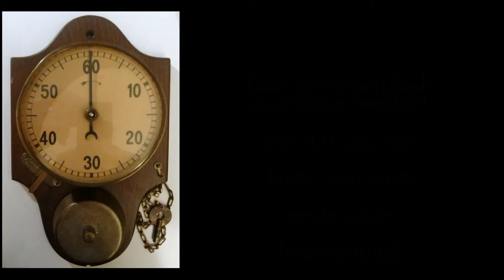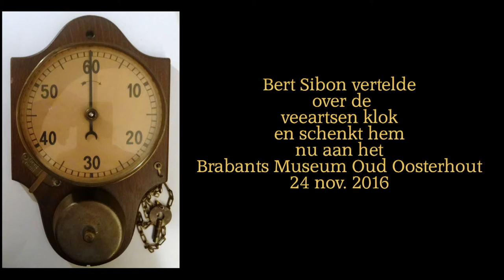Veeartsen wekker (sterilisatie wekker)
Bert Sibon geeft hier een toelichting over en schenkt hem aan Brabant Museum Oud Oosterhout